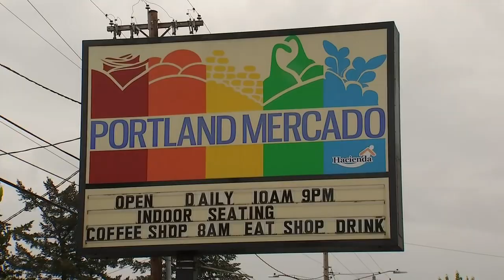Portland Mercado vendors cooking meals for domestic violence survivors